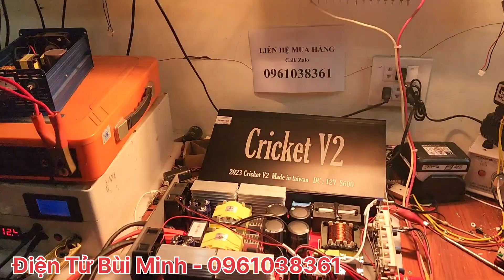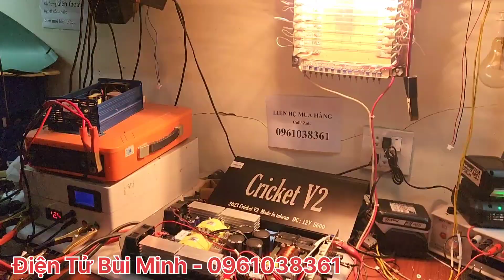Cricket V2 2023 nâng cấp có công tắc quạt đánh cá đẻ cho bác khách Bắc Giang. Giá 4,x LH 0961038361